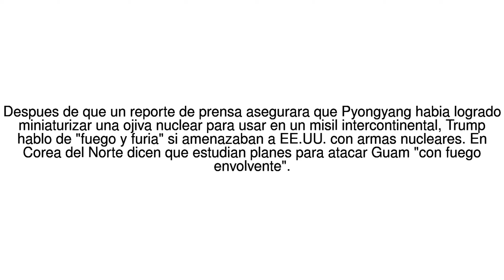Noticias del Mundo Corea del Norte dice que estudia atacar Guam y Trump habla ... 09/08/17